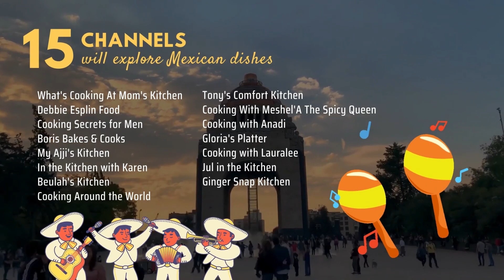Exploring Mexican Cuisine | Collaboration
June 24, 2023---we're exploring Mexico. Join us!